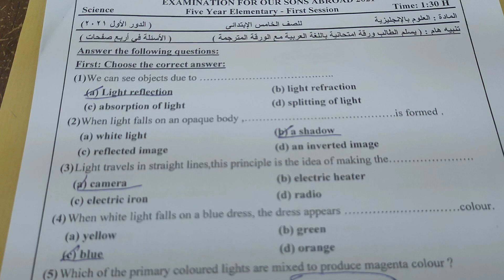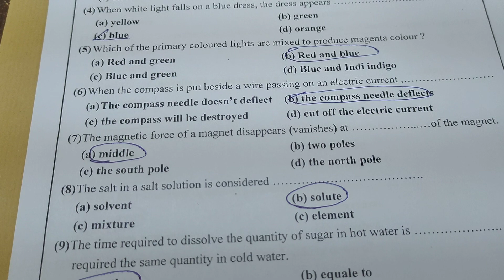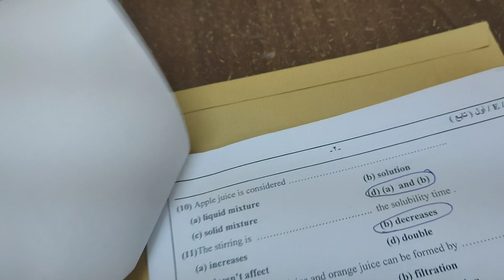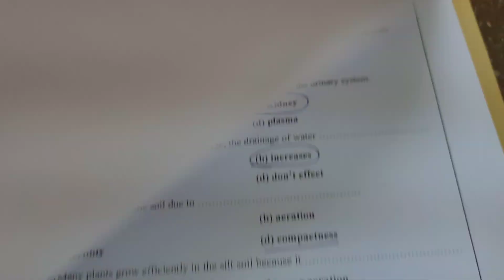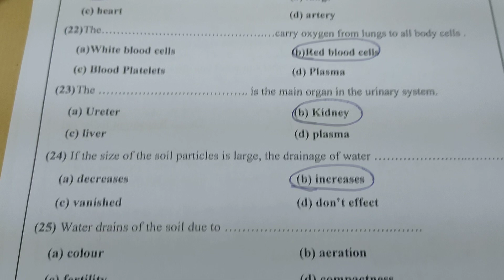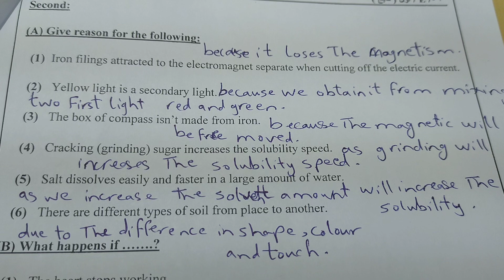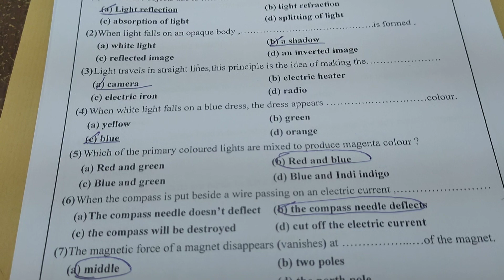حل امتحان ابناؤنا فى الخارج لهذا العام خامس ابتدائي SCIENCE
هذه القناة محاولة لخدمة الطلاب والطالبات